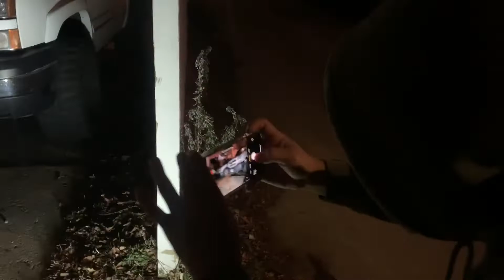Showing love to the Silverados